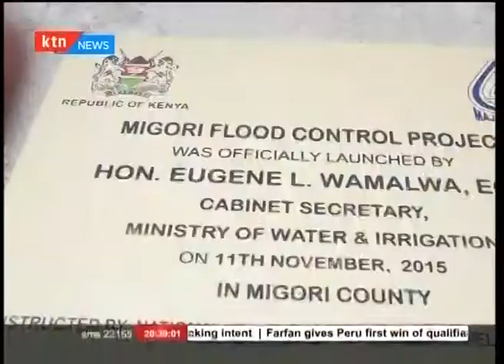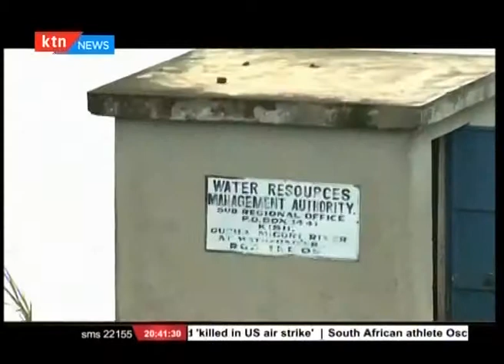El Nino preparedness campaign in Gucha Migori